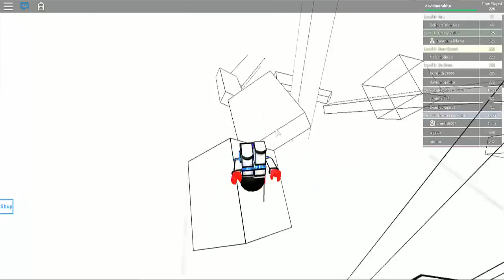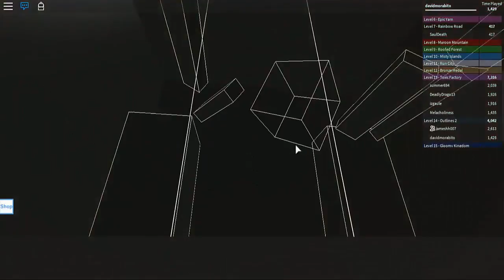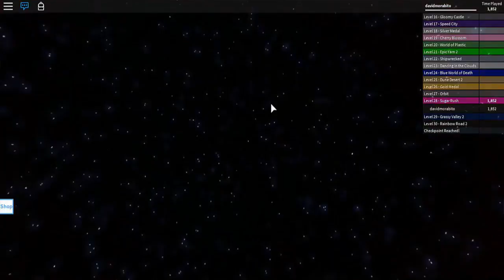Roblox:Speedrun V:The Rage Begins.........(PART 1)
yes I rage on speedrun 5